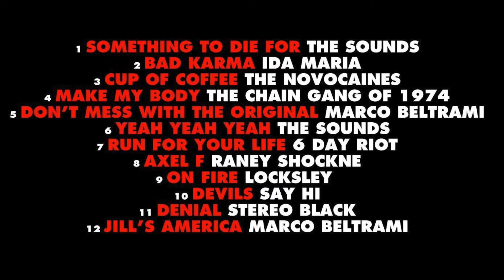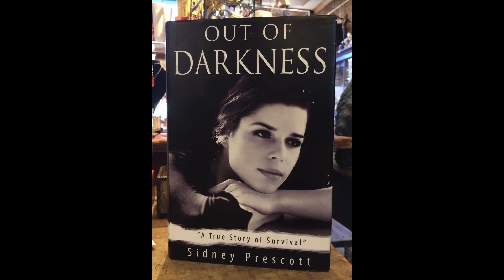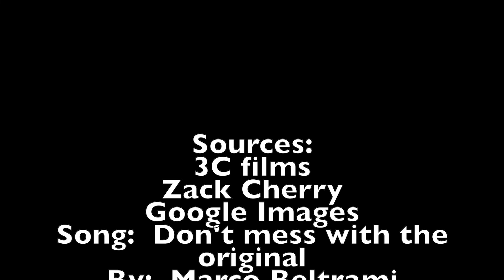scream 4 review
This is a review of the movie scream 4 with the song, "Don't mess with the original" by Marco Beltrami.